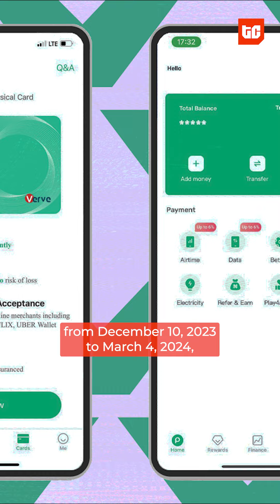How A System Glitch Cost Opay N714 Million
A Federal High Court sitting in Abuja has granted OPay approval to freeze the bank accounts of customers in 30 listed banks. Press play to find out why.